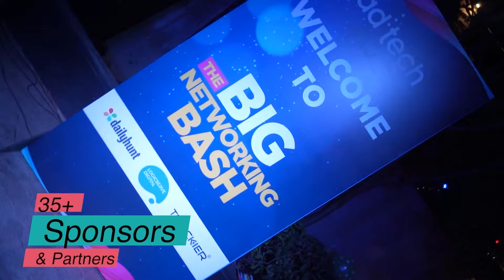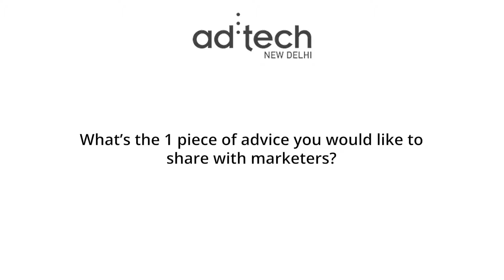ad:TechTalks - In Conversation with Trackier